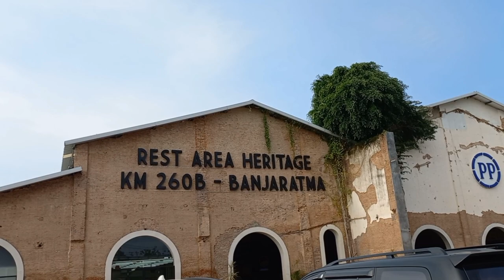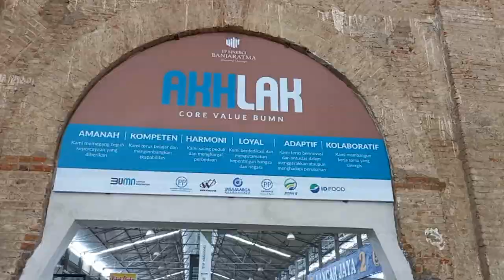TERIMAKASIH IBU DINA YUNANDA‼️PMM Dan PKM Siap Bikin Lomba Burung Berkicau 24G Dimanapun